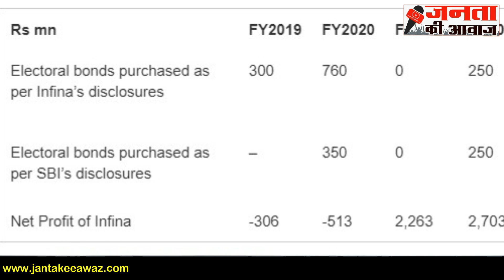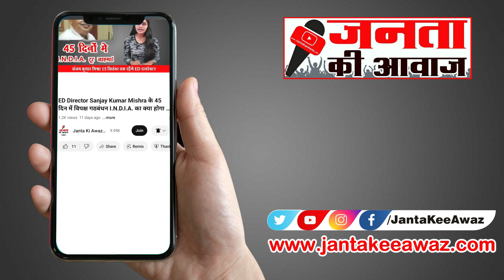Electoral Bonds : क्या SBI ने सुप्रीम कोर्ट को दिया धोखा ? चंदे के धंधे का डाटा गलती या जानबूझकर !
Electoral Bonds : क्या SBI ने सुप्रीम कोर्ट को दिया धोखा ? चंदे के धंधे का डाटा गलती या जानबूझकर ! Electoral Bonds latest news updates today